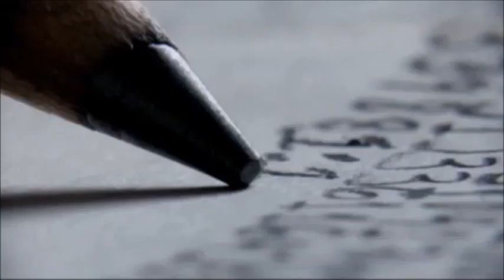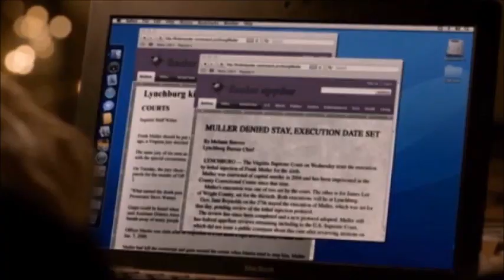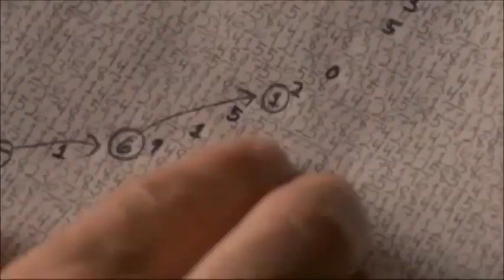TOUCH 2012 Kiefer Sutherland - Unique Trailer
About : We Collect & Select The Best How to Watch ?

Title: Touch 2012 Kiefer Sutherland
Martin Bohm is a widower and single father who is haunted by an inability to connect to his emotionally challenged 11-year-old son Jake. But when Martin discovers that Jake can predict events before they happen,
everything changes.
Creator: Tim Kring
Stars: Kiefer Sutherland, David Mazouz and Gugu Mbatha-Raw